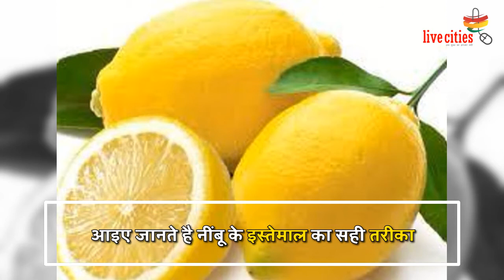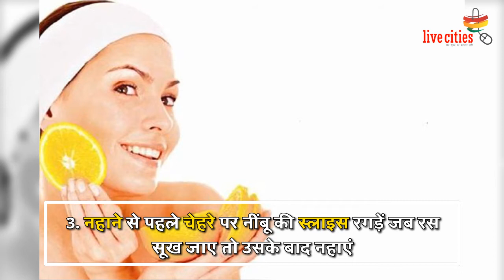Lemon है आपके मुहासों का इलाज, ऐसे करें उपयोग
मुंहासों की वजह से व्यक्ति के आत्मविश्वास में कमी आ जाती है